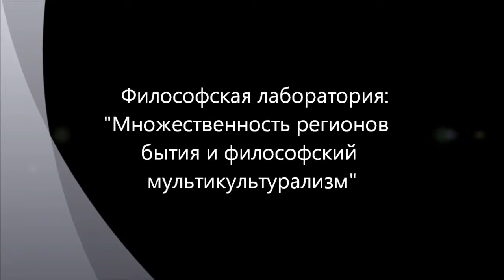Философский мультикультурализм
Заседание философской лаборатории посвященное обсуждению множественности регионов бытия и развитию из этого философского мультикультурализма. Обсуждается вопрос о различии сознания (различие) и мышления (тождество) как основы для возможности философского мультикультурализма вообще.